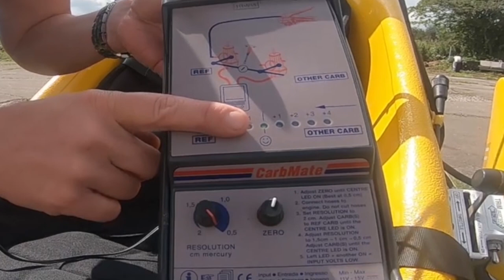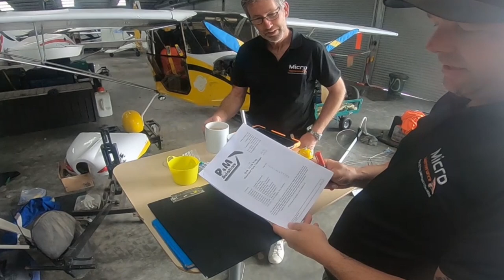Engine Tuning, inside of wings and electrical faults: Micro Maintenance Episode 9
The Head of spanners is back and gets right back on engine tuning a ROTAX 912 that is not playing nicely. The Carb Balancing took a little more "Shelley Magic" to get is running sweetly again.

This week is certainly focused on wing stripping and servicing with some serious damage found on on major structural components on a Quik R topless wing.

Electrical systems keep the avionics and batteries going in any aircraft, a flexwing flew in with an emergency and needed the teams support to get back up in the air.

A behind the scenes look at Micro Maintenance, one of the largest microlight/ultralight maintenance facilities in the UK. Join us every Tuesday for our weekly video, and periodically on Fridays for more in-depth specials!

Microlight maintenance, Aircraft maintenance, Flexwing, Aircraft Servicing, Custom build, Custom aircraft, ROTAX servicing, Fault finding, Flylight, 3 axis, 600kgs, Sub70, PeaBee, Flylight ADAM. Airways, Darley Moor, Aircraft valet.